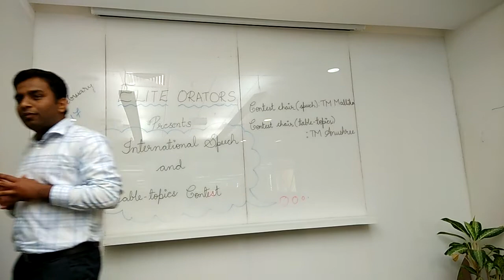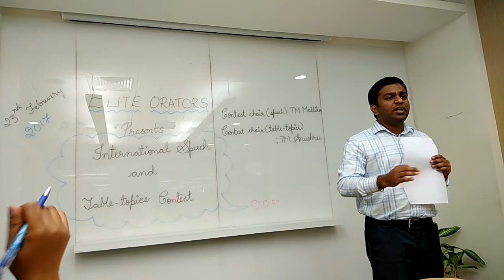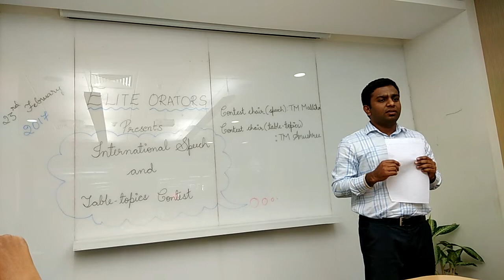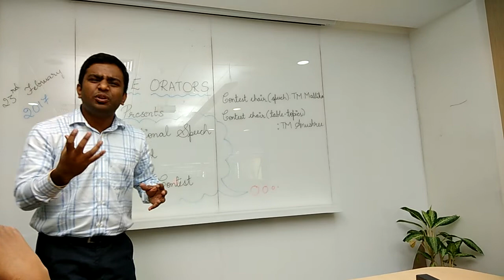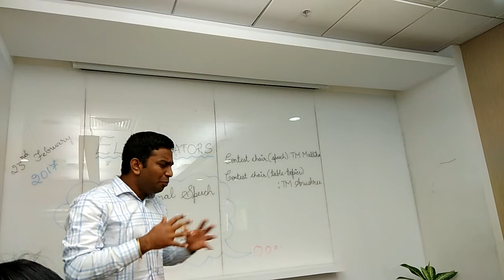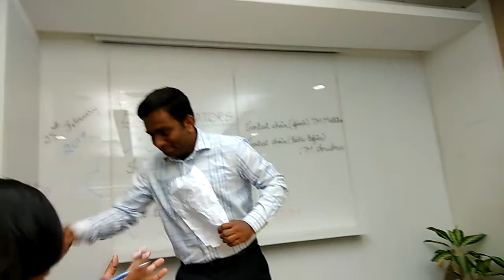Raman C V Contest Speech "I wish you were dead"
Elite Orators International Speech contest club Level